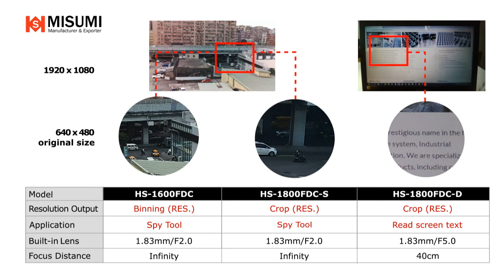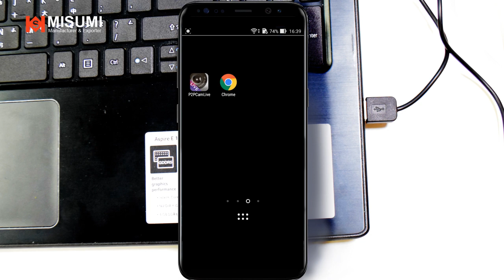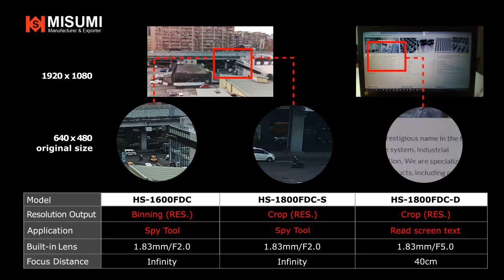1080p FULL HD Glasses Camera - Gafas con cámara - Brille mit Kamera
Model:  HSM-1600FDC-77, HSM-1800FDC-D-77 , HSM-1800FDC-S-77

• 1080P Spy Hidden Glasses Surveillance Camera!
• Model: HS-1600FDC-77 (built-in microphone)
▪ 1/6" Color CMOS Full HD 1080p Glasses UVC Camera
▪ Effective Image area(mm): 2.7288x1.5498
▪ Pixel Size(um): 1.4x1.4
▪ Resolution: 1920x1080@ 30fps MJPG/ 3fps YUV
▪ Dynamic range: 73.3 dB @ 15.5x gain
▪ Sensitivity: 553 mV/(Lux-sec)
▪ Lens: 1.83mm/F2.0
▪ View agnle: H= 69degree 41'; V= 43degree 9'; D= 77degree 23'
▪ Focus distance: infinity
▪ Power: DC5V
▪ OS Support: MAC OS, Windows10, Windows8, Windows7, Windows XP, Linux, Android